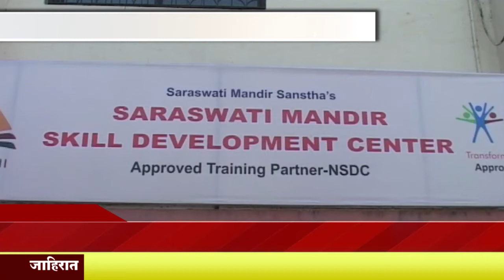महिलांनी फेस मसाजचा घेतला आनंद